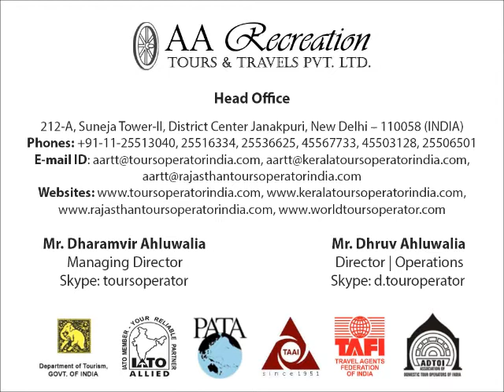Gir, Gujarat | Hindi Version